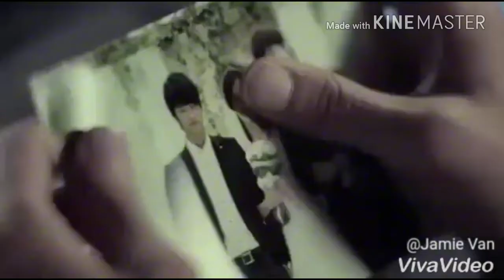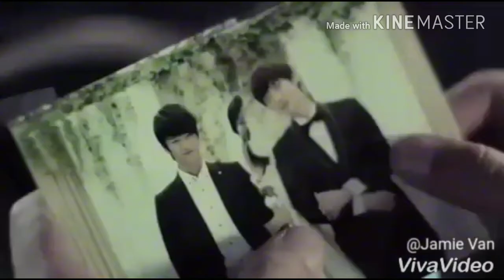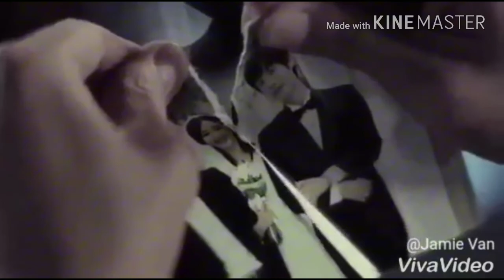Mara hla : Lai by - chhoso nopi